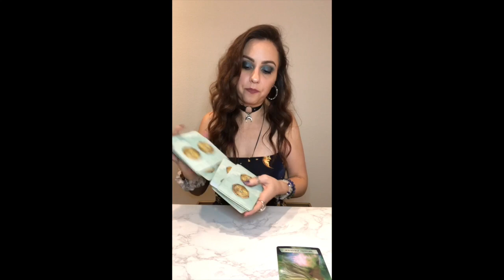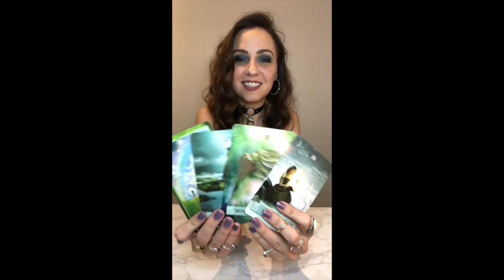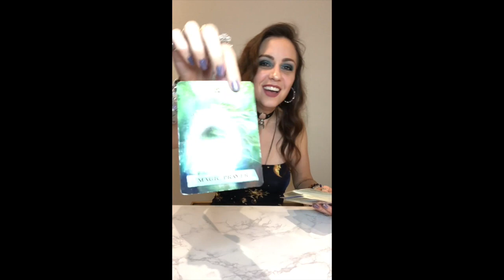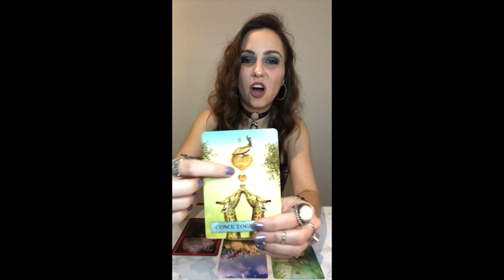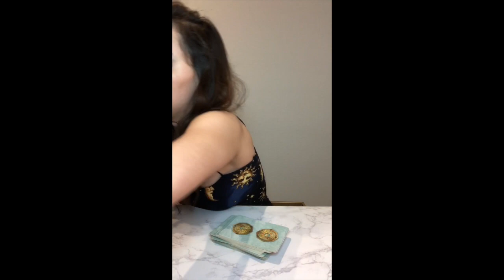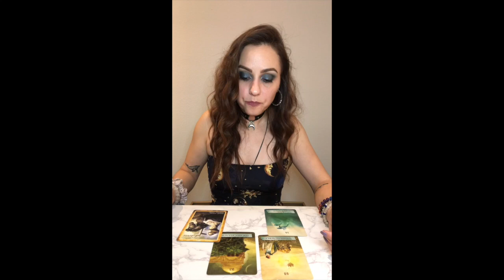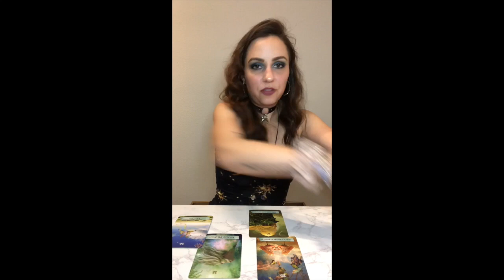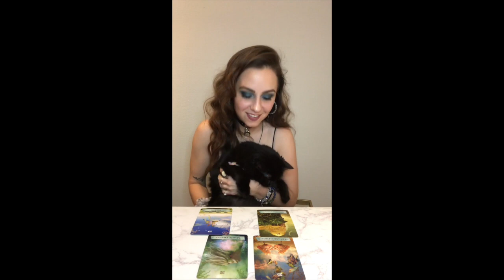what's blocking self-acceptance? blind spot tarot/oracle reading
This tarot reading is a part of thenexttwelveweeks challenge created to give us all a shared goal and vision throughout the winter season of 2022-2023. In this we dig into what's holding you back from self-acceptance, which took some unexpected turns.
I hope it helps someone somewhere think more clearly about your situation.
I love you beyond reason.
I trust you with you.

pile 4 1:55
pile 3 18:24
pile 2 36:50
pile 1 50:29

for THENEXTTWELVEWEEKS, launching 12/12/2022 and ending the end of February 2023(ish, hehe), tiatwo3much is going on an adventure! and if you'd like, you can hop on board the insane train.

i recently accepted myself as the literal and actual worst person on the planet, and if i can do that i thought why not invite everyone else to accept themselves? surely it can't be quite THAT bad. and, if it is, guess what - we'll start a club. a club of the worst creatures who still choose their greatest dreams and deepest joy. because...why not?

for THENEXTWELVEWEEKS this adventure includes
1. OUTRAGEOUS SELF-ACCEPTANCE for exactly how you are and exactly who you are in every moment
2. OUTRAGEOUS CONSIDERATION for your weakest part, or the part of yourself you would consider as "the worst"

that's it. that's the whole thing. :)
simple. transformative. goofy.
my holy trinity

throughout thenexttwelveweeks, I'll be offering tools to make these two simple but challenging goals practical and applicable to your everyday life, as well as stories from my own life about how in the past I've failed miserably at this (lolz) and the lessons I've learned along the way.

these tools will include:
-positive declarations that take into consideration your weakest part (these will be where a great deal of the goofiness comes from)
-meditation practices to open up a space of acceptance of yourself especially if that feels like the absolute last thing you're capable of doing right now
-tips for many different spiritual streams: christianity, charismatic revivalist culture, new age, krysticism, and witchery
-giggles
-physical practices for how to move the angry upset energy that's blocking your "flow of acceptance" as i call it and will explain in forthcoming videos
-tarot readings to help expose both positive and negative blindspots
-prayers if you're into that sort of thing
-visualizations that will not blast you to the highest height and send you crashing quickly after. enough of that mess.
-more giggles
-a lot more giggles

and in the meantime here's a lil about meh:
i'm an
artistic
new age
revivalist
tarot-reading
poetic
baptist
believer-in-miracles.
I'm also a
- cannabis enthusiast
- hookateer
- bartender
- krystic
- queer feminine
- mystic
- logic lover
- biblical intercessor
- astrologer